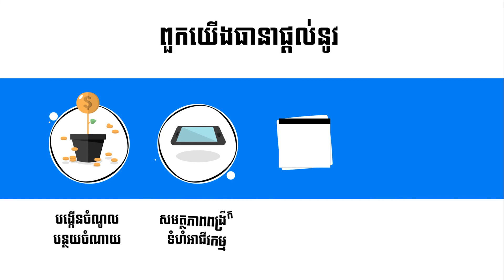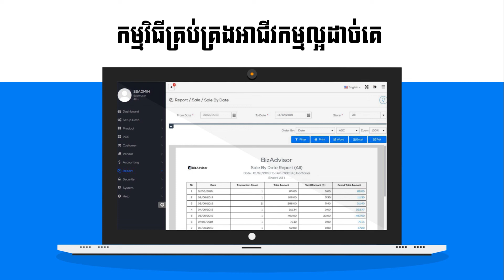Instagram sdi.exe ពីក្មេងកំព្រា តស៊ូក្លាយជាបុគ្គលល្បីមានលុយរយលាន$ | Koem Bunthoeun